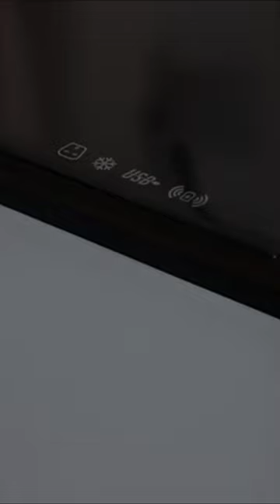🤖 Furturistic Furniture!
SOBORO Smart Side/Nightstand Table - with Cooling Drawer, Wireless Charging, Bluetooth Speakers, USB Charger and 120V outlets, LED Light, White/White

No more getting up to go to the fridge with this cool new SOBORO night stand with a refrigerated compartment.

It can also be used as an end table in your living room.

You can change the color of the LED light and the intensity. This is a smart nightlight on steroids!

It can even sense when you have stepped out of bed and will automatically light your way!

This thing even has a wireless charger, Bluetooth Speakers, USB Charger and 120v outlets!

DECORAPORT Smart Coffee Table, Smart Refrigerator Table with Cold Storage & Temperature Control Drawer, Wireless Charging, Double USB Interface, Type-C Charger and 110V Power Socket (135L, White)

This DECORAPORT coffee table is definitely futuristic furniture! Imagine the look on your guests face when they discover a fully stocked fridge of beer hiding right in front of them. Need some ice? It's got that too!

No more trips to the kitchen and pausing movies. Call the boys over, cause watching sports will never be the same again!

This sexy beast also has a wireless and usb charger along a 110 v power socket.

You'll pretty much never have to get off the couch again!

VONANDA Sofa Bed, Convertible Chair 4 in 1 Multi-Function Folding Ottoman Modern Breathable Linen Guest Bed with Adjustable Sleeper for Small Room Apartment,Dark Gray

You won't have to worry about unexpected guests ever again with this clever multiposition couch from  VONANDA.

From Ottoman, To Chair, to Bed to Lounger - This thing turns into anything you need it to.

This is perfect for your living room or turn your office into a guest room when you need to - especially if you're short on space!